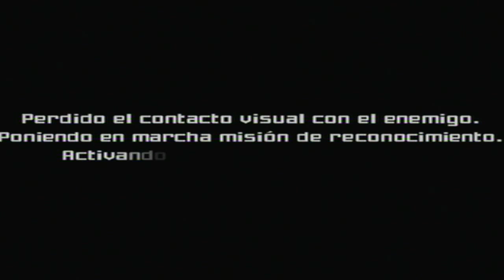Walkthrough - Metroid Prime - #2